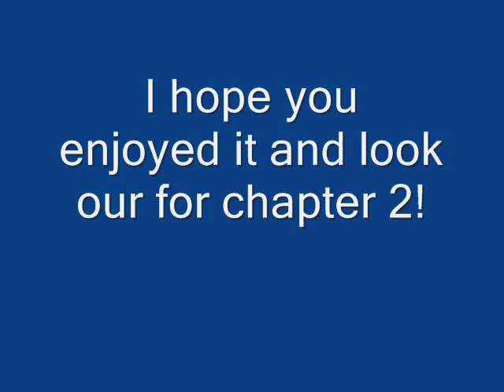A Jobromance Chapter 1- The Australian Institute of Sport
Chapter 1 -- The Australian Institute of Sport
(Authors note- Carly goes on holidays every year to different places all over the world. She went to Hawaii, Fiji, Germany and Malaysia. This year she is travelling to the Caribbean.  She is leaving at the start of the Australian Institute of Sport's four week holidays. (Tonight). She is travelling with her parents and her pet peanut, Chris, in other words, her rotten little brother. Oh and she is university age)

Carly's Mum (Phone): Carly, sweetie, we'll fly in to Canberra tonight at eight o'clock to pick you up on the way to Caribbean. It worked out nicely didn't it? Since we had to stop off somewhere, Canberra worked out perfectly.
Carly: Yeah, great Mum. Are you coming 'round to the AIS to pick me up or am I meeting you at Canberra Airport?
Mum: We'll pick you up from the AIS... Room 424, right?
Carly: Yeah Mum. Well, I'd best be off. I still have to swim one hundred and fifty laps before coach lets me leave for four whole weeks!
Mum: Bye sweetie, see you at nine!
Carly: See ya, Mum!
Melissa: Who was that on the phone?
Scarlett: Your boyfriend?
Both: Hee hee hee!
Carly: Very funny, Scarlett, Melissa! I'll have you know that that was my mother calling to organise the pick up for tonight!
Melissa: I can't believe you're leaving us for a whole four weeks!
Scarlett: I know! Think of all the parties we can have in the dorm now, Mel!
Carly: Ha ha. You guys are hysterical. I've got to get down to the pool. I'm not allowed to leave until I've done 150 laps.
Scarlett: Oh my gosh! Let's get this girl down to the pool, stat! She can't leave other wise and I want my party.
Carly: I'll catch you guys later.
Melissa: Wait, why don't you want us to walk you down to the pool?
Scarlett (Recognition sliding onto her face): (Evil grin) Liam's going to be there... Isn't he?
Carly: N-No!
Melissa: Yeah, he is!
Carly: M-Maybe besides, I'm over him now!
Scarlett: Uh-huh sure. Let's go!
*Pool*
Carly: Oh my gosh... It's Liam! Look at his abs... How hot is he?!
Scarlett: Eww! Mega NOT!!! Mel we need to socialise this girl more, I mean just look at her she thinks he's hot!
Melissa: That's why she needs a Holiday. Promise me you'll look for real hot guys in the Caribbean, and to help you tell who's hot and who's not, just think do they look like Liam because if they do that guy is so not hot.
Carly: Fine, but I can't take photos, but I promise to bring back presents.
Scarlett: Don't think you can bribe us out of asking you about what you saw there during your holidays, but couple of pairs of shoes may work.
Carly: Anyways, Liam is soooo HOT!!
Scarlett: Eww! What did we just say, girl?!
Liam: Uhhh, Carly? Are you going to get in the water or not because coach is fuming at your constant as he called it "yakkety yakking".
Carly: Y-Yeah sure. I'm getting in now! See you, guys!
Scarlett: Man, that girl has got to get out more!
Melissa: I'll say!
*After Training*
Coach: You've done well tonight. Have a nice holiday.
Carly: Thanks coach! See you in a month.
(Carly changes into her AIS tracksuit.)
Jocelyn: Oh, you're leaving for a month? What a shame! There's only me and Liam training now. I'm gonna be the best and get the guy!
Carly: (Scoff) Sorry, love, but I've got to go!
*Dorm*
Carly: Hey! Are you guys going through my bags?!
Scarlett: Yeah! What did you think we were doing? Eating?
Melissa: Sorry but we had to see what you were bringing.
Scarlett: For instance, a photo of Liam is a big, huge no, no.
Carly: What? What are you talking about?
Melissa: (waves the photo, Carly was going to bring.) This one and we've made a few adjustments to your luggage, and to make sure you remember that thing about how to tell a hot guy from an ugly one, we decided that we'd remind you.
Carly: You know I love to listen to that very kind reminder but mum's here, so I gotta go.  Bye chickas! See you in a month!
Both: Bye Carly!
Scarlett: Don't forget my pressies!(Carly rolled her eyes and climbed into the cab with her mother, but one thing was on her mind, what Jocelyn had said to her, and the fact that she had to sit next to the peanut for the whole flight and who knows what will happen with that one. To find out what happens with Jocelyn and Liam, and if anything major happens on the flight, and what happens at the destination you'll have to wait and see in Chapter 2 -- On the Road Again!)
Author's note- That was my first chapter. I really hope you enjoyed it. I won't post chapter 2 unless I get at least one comment because, otherwise, I won't know if you liked it or not and if it's worth putting up the next chapter. Also, I need a name for my Jobromance so if anyone has any ideas, please message me or comment on this video. One last thing, sorry about the song. It's the best I could do with what I have. I will try to get more songs as I am using my laptop and all my songs are on my PC.